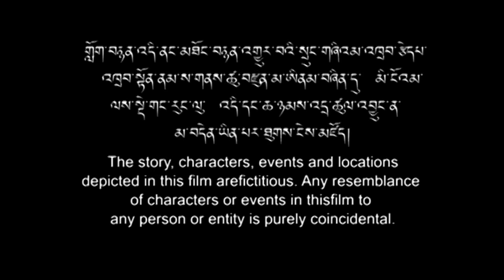BARDO Master without Bhum Sonam mtv